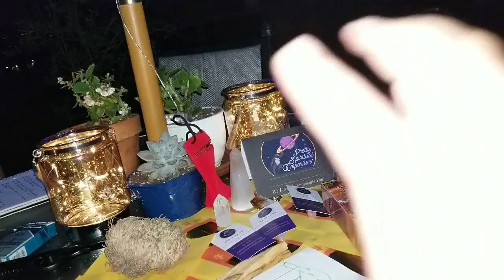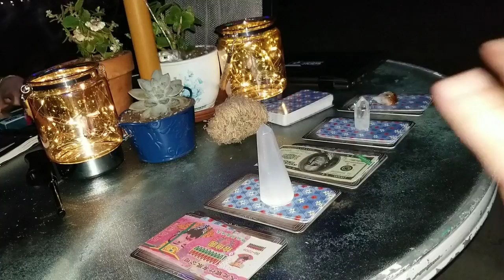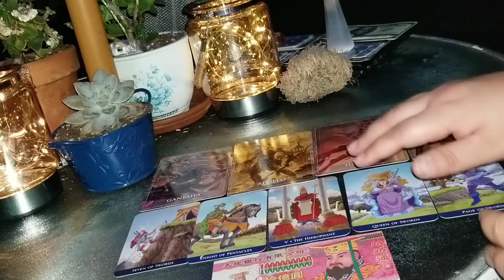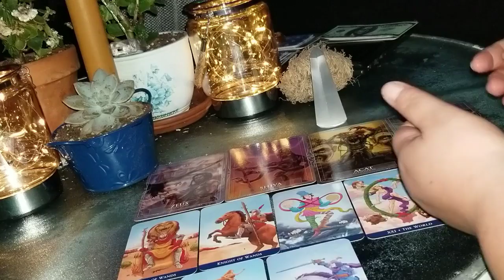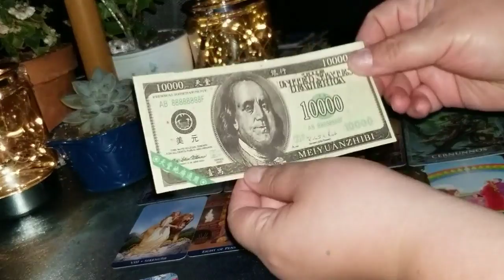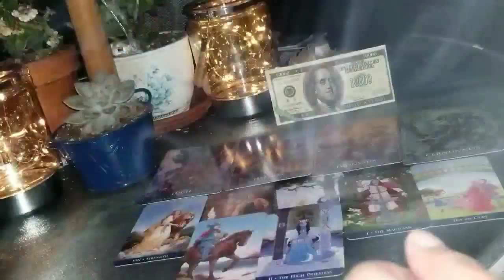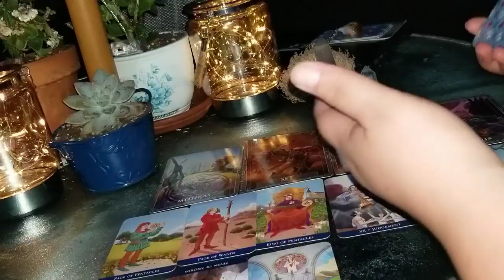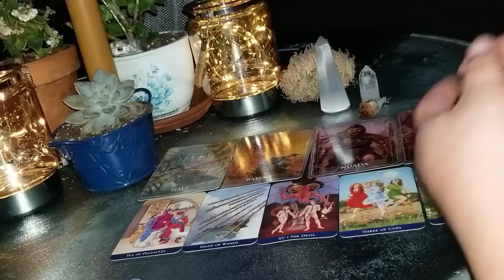💜💙 PRETTY SPIRITUAL EMPORIUM💙💜 ITEMS & PICK-A-CARD - GEN. MESSAGE UNDER THE FULL MOON 🔮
PICK YOUR PILE @ 08:17

PILE #1 - PINK $ - 09:09
PILE #2 - SELENITE - 17:36
PILE #3 - $10G BILL - 28:18
PILE #4 - CLEAR QUARTZ - 36:20
PILE #5 - CITRINE - 44:30

By law, I must advise on the below.

- Do not use a Tarot Reading to replace Professional/Medical/Legal/Business advice.

- The contents of a Tarot Reading are not legally binding.  Any Decisions and actions made or taken by you as a result of your Tarot Reading are your sole responsibility. I assume no legal liability for any damages, losses, or other consequences of any client decisions, subsequent to, or based on, my Tarot readings. Please use your own Common Sense and Judgment at all times.